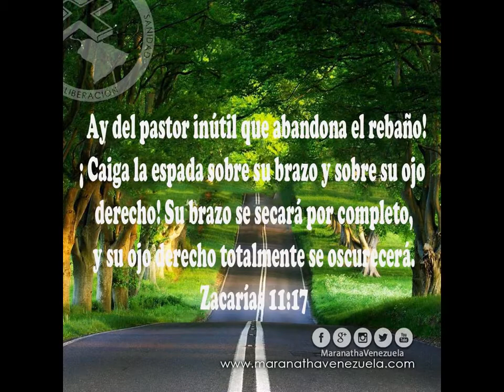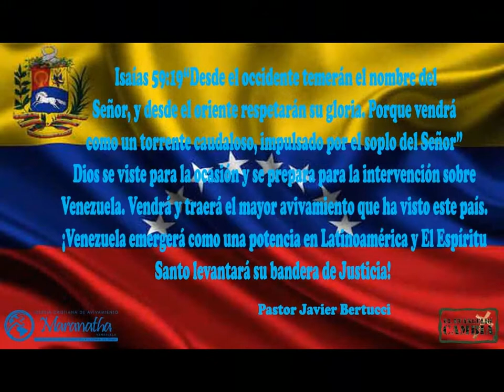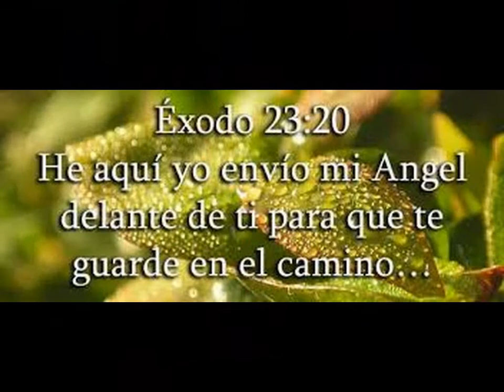DIOS ES NUESTRA ESPERANZA VENEZUELA